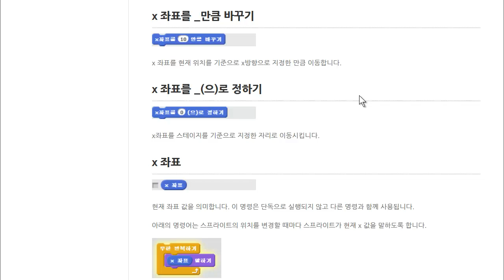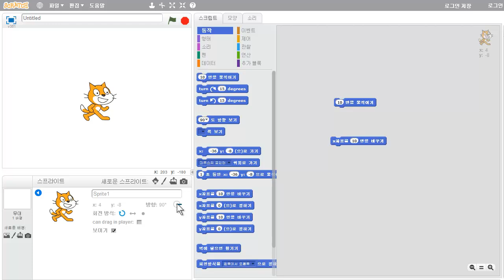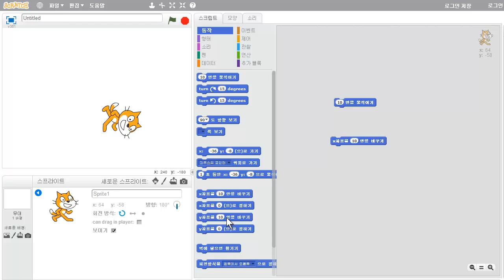xy)좌표 바꾸기